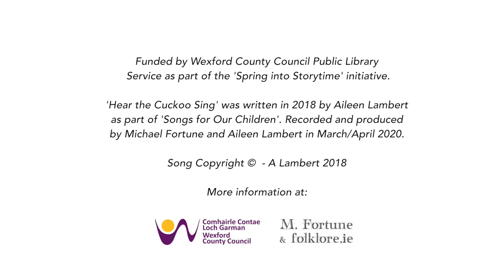‘Hear the Cuckoo Sing’ Spring into Storytime Traditional Song Sing-a-Long.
We’re delighted to share a very special Wexford County Council Public Library Service ‘Spring into Storytime’ event for children with you.

This is the first of two traditional song workshop videos which Aileen Lambert - Traditional Singer, has prepared to share online for us all to enjoy together.

The first song workshop is ‘Hear the Cuckoo Sing’. Suitable for 4 - 7 year olds.

The cuckoo is a sign that summer is on its way, and this song has a delightful little chorus that mimics the sound of the cuckoo’s call. You can put your hand to your ear and join in all the actions as you sing along. We hope you enjoy it!